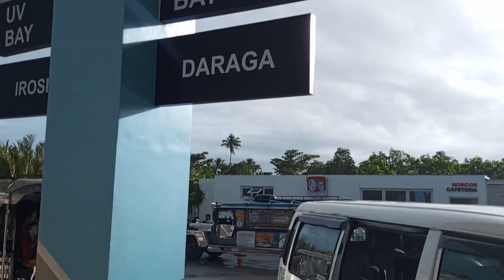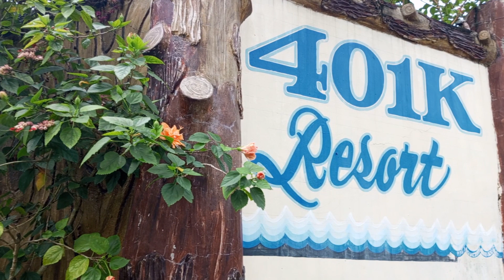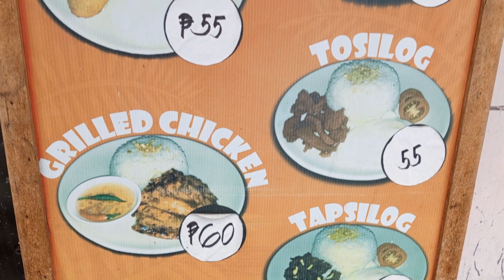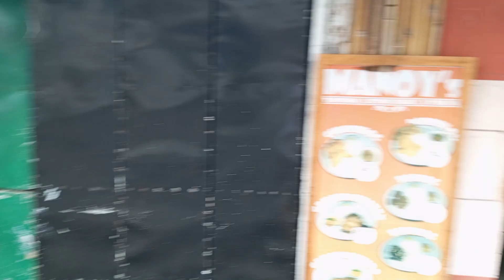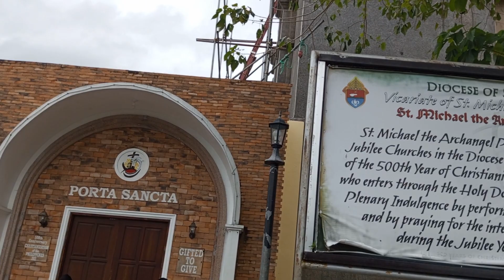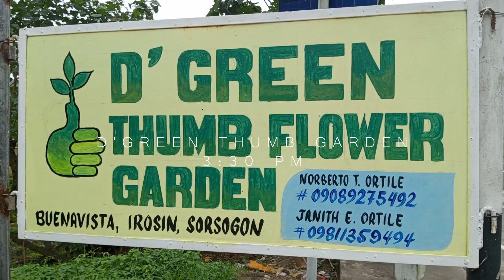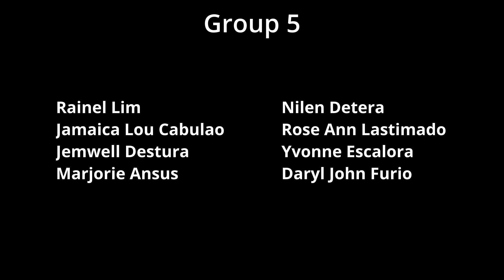Travel Vlog Project in MBHKP (Irosin, Sorsogon)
Group 5 (Irosin, Sorsogon)

Members:
Rainel Lim
Jemwell Destura
Jamaica Lou Cabulao
Marjorie Ansus
Nilen Detera
Rose Ann Lastimado
Yvonne Escalora
Daryl John Furio